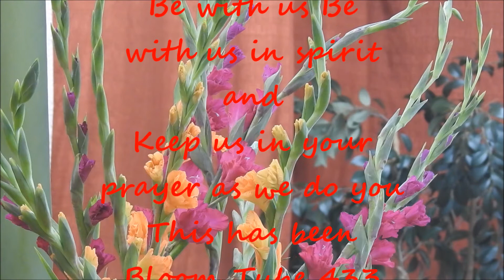Bloom Tube 433 for August 27, 2017